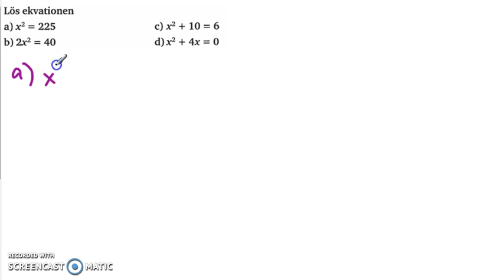Genomgånga av Matematik 5000 Ma 2b Kapitel 2 Enkla andragradsekvationer del 2